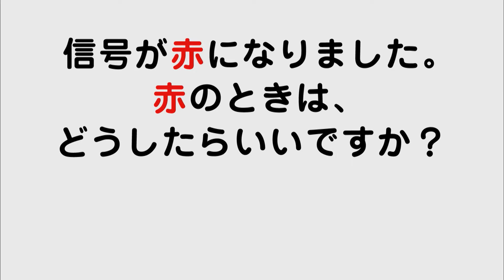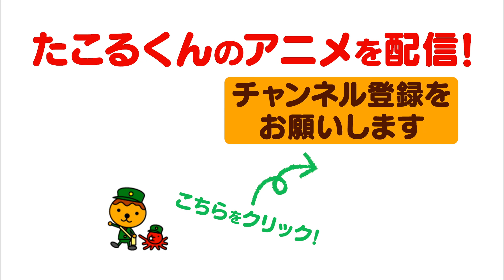たこるくんとタコベエといっしょに「こうつうあんぜん」を学ぼう！【たこるTV】局キャラアニメ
今回のアニメは「こうつうあんぜん」です！

「たこるTV」は毎週火曜と金曜（変更の場合あり）に動画をアップします。